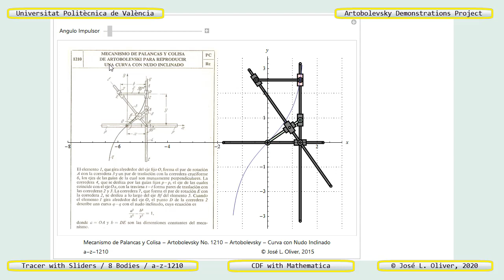1214 – ARTOBOLEVSKY LINK-GEAR MECHANISM FOR TRACING APIENNAS – CDF - Mathematica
DESCRIPTION

Interactive simulation in Mathematica of the -Mechanism of Levers and Colisa of Artobolevsky to reproduce an Apiena Curve-, number 1214 in the compendium -Mechanisms in Modern Technique- by Prof. Artobolevsky. Plane mechanism that is part of the -Artobolevsky Demonstrations Project-, such as -Tracer with Sliders- and reference a-z-1214. The curve that describes point D of the follower (pink color) when actuating the driver (green color) is an -Apiena Curve-, whose shape depends on the distance between the points defined in the body 1 of the mechanism, A and C. The driver angle can vary between two limit positions.

By activating the dial -Driver Angle- the light green body, the driver, is set in motion and it is observed that the follower, the pink body, moves on the corresponding curve shown in blue.

OBJECTIVES

(1) Complement the description of the existing mechanism in the aforementioned book, allowing to observe its movement interactively; and (2) Provide all the data necessary to be able to create an operational virtual model using a CAD program, and carry out a kinematic simulation using a suitable CAE program.

DOWNLOAD